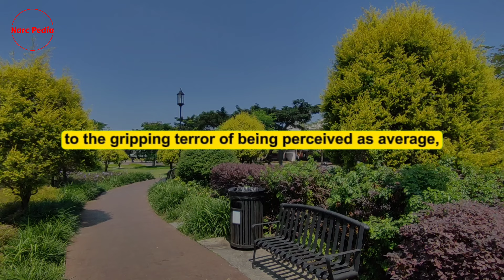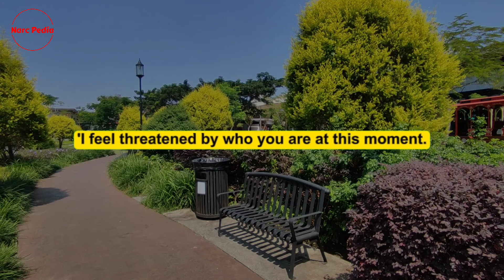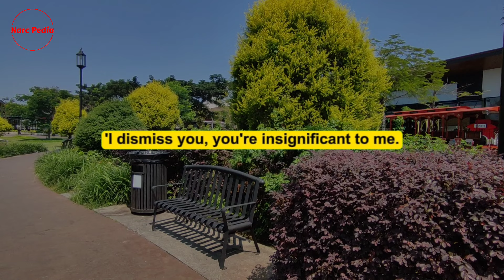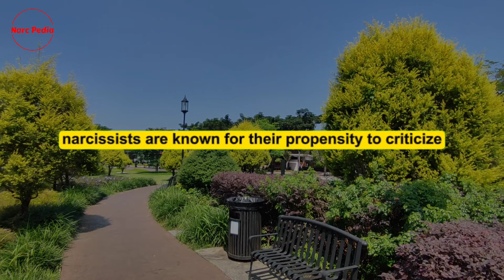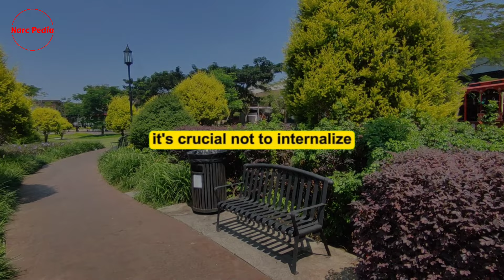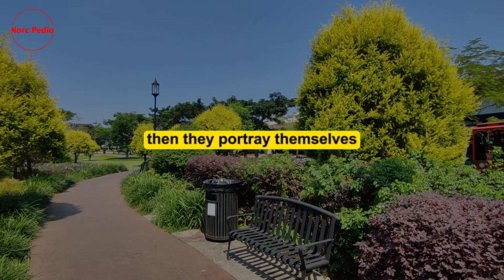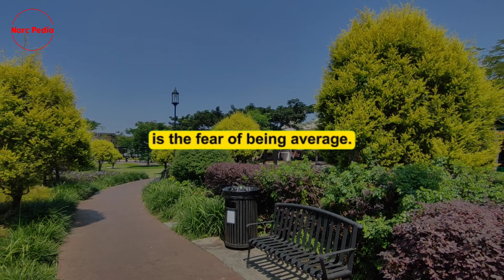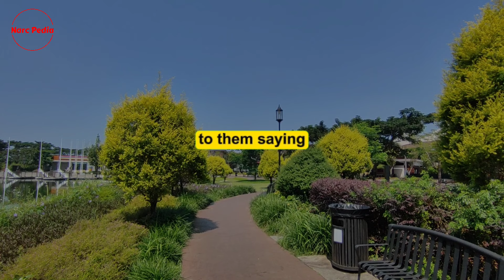🔴The 7 Greatest Fears of Narcissists | Narc Pedia | NPD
Today, we will Unravel the Top 7 Fears That Haunt Narcissists. From the unsettling fear of disrespect to the gripping terror of being perceived as average, each fear plays a pivotal role in shaping their behavior and interactions. Gain insights on how to navigate these intricate dynamics and preserve your inner peace amidst their turbulence.

It may not come as a shock to many of you that when you interact with a narcissist, you're bound to experience a significant amount of negative emotion. This emotion, on the surface, often manifests itself as anger, at least initially. Narcissists are known to be easily perturbed, agitated, and irritable, sometimes escalating to bouts of rage where they may utter harsh and unfavorable comments about you.

A covert narcissist, on the other hand, tends to express their anger in a more passive-aggressive manner. Instead of lashing out, they resort to withdrawal, punishing you with silence and manipulation. They may also exhibit non-cooperation behind the scenes. Nevertheless, if you've had numerous experiences with a narcissist, you've likely thought to yourself, 'I need to steer clear of that person's anger.'

However, it's crucial to understand that anger is often a secondary emotion, reflecting a deeper issue within the person experiencing the emotion. In the case of narcissists, this underlying emotion is typically fear. It's quite simple to identify this when the narcissist's anger surfaces. Their anger is essentially their way of conveying, 'I feel threatened by who you are at this moment. Your thoughts, priorities, and the place I occupy in your life unsettle me.' Instead of articulating these feelings, they lash out at you, lacking a significant amount of introspection. Therefore, it's evident that their anger is merely a facade, masking a deeper sense of fear.

It's worth noting that trust is the opposite of fear, specifically, trust in oneself, or what I refer to as self-trust. For instance, if someone disagrees with me or behaves in a manner that I find disagreeable, which in turn agitates me, my self-trust prompts me to pause and reflect. I can confidently say to myself, 'Hold on, I know myself well enough to figure this out. Let's take a moment to calm down and understand the situation. What are you trying to communicate to me or what would you like me to comprehend?' This is the essence of self-trust.

Unfortunately, narcissists are incapable of such self-awareness. Their fear is so overpowering that it compels them to lash out at the other person, instead of engaging in introspection and self-trust.